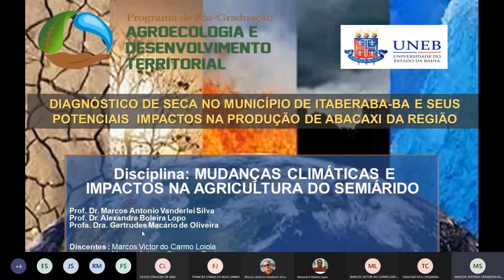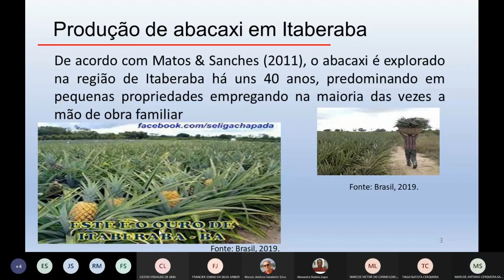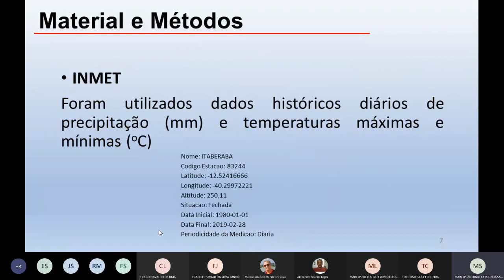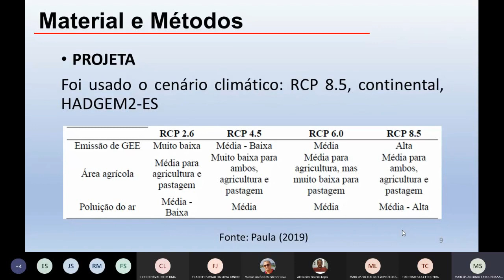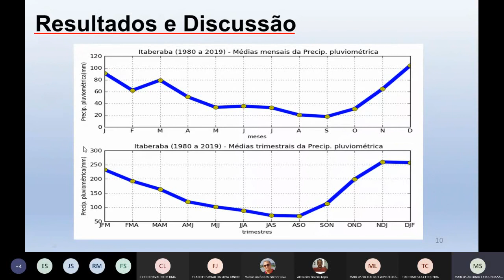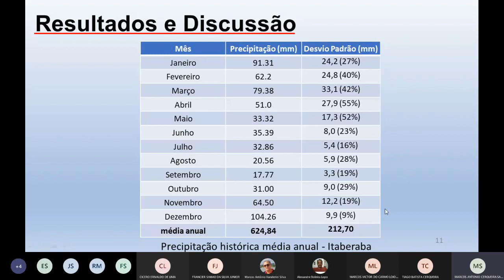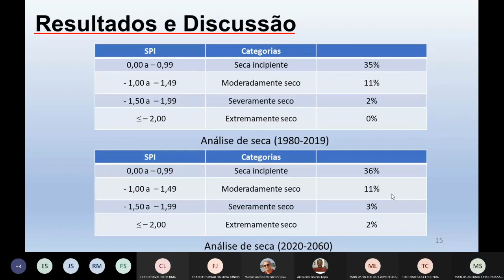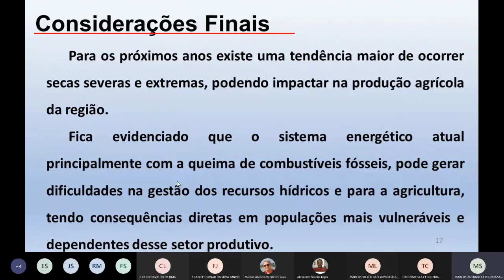Defesa técnica: Mudanças Climáticas: Análise em Itaberaba - Bahia